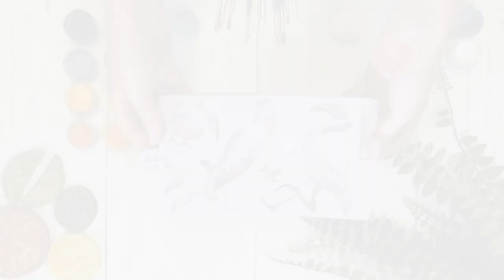The World's Easiest Cake Decorating Moulds - Tropical Birds - Karen Davies Sugarcraft - Tutorial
In this video see how to make beautiful birds quickly and easily with our Tropical Birds mould.

Part of our 2018 Tropical range!

Giving you 5 different birds including, flamingo, parrot, toucan, cockatoo and hummingbird! The options are endless.

The Flamingo can even be used to make a Stork!

Take your cakes and bakes to tropical climates with this versatile mould.

See our full Tropical range!

All of our original design moulds are made in our factory in the UK and independently tested in Germany to assure compliance to the highest food standards.

Our moulds can be used with Sugarpaste, Flower paste, Marzipan, Modelling paste, Chocolate, Candy, Boiled Sugar, Saltdough, Air Drying Clays, Cold Porcelain and Embossing Powder.